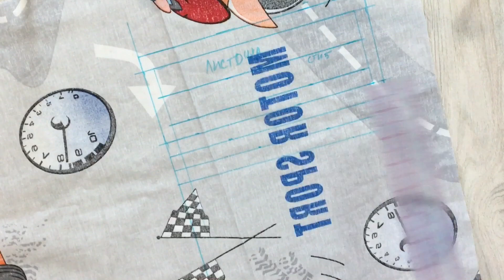Карман с листочкой на молнии |TIM_hm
Всем привет)

В этом видео я хочу вам показать, как можно сделать карман с листочкой на молнии